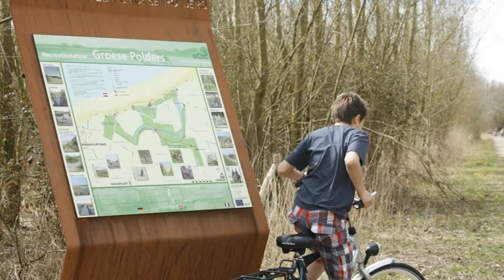Geert de Vos - In Zeeland op Vakantie fotoclip 2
Fotoclip van " In Zeeland op vakantie" van het album " 100% Zeeland"  van Geert de Vos